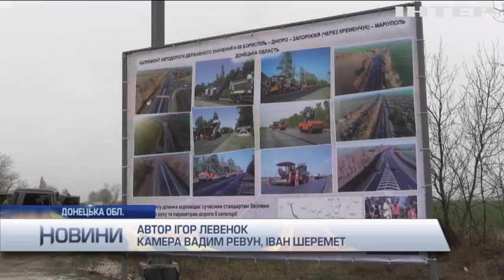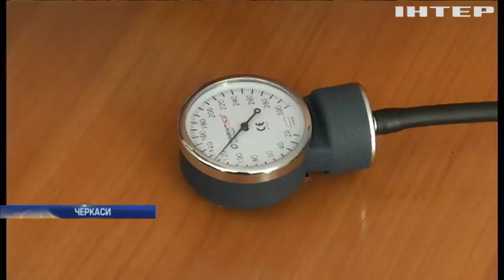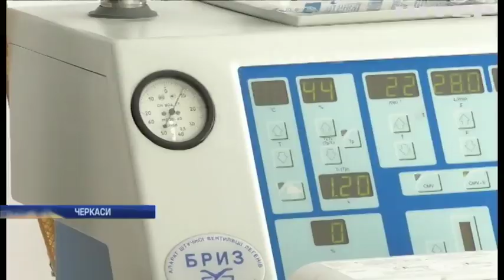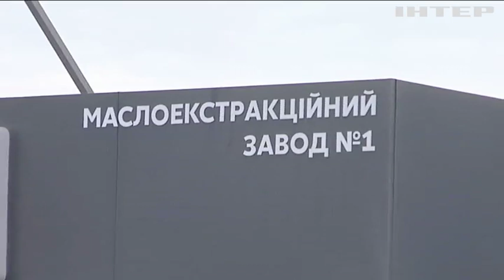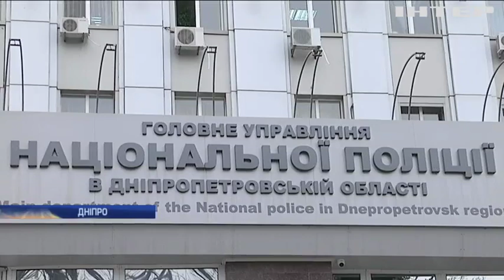Новости 17:45, выпуск за 29 октября 2019 года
Дивіться у випуску: Інвестиційний форум у Маріуполі: що обговорювали представники влади і бізнесу. У США пропонують ввести чергові санкції проти "Північного потоку-2". У Верховній Раді борються з кнопкодавами